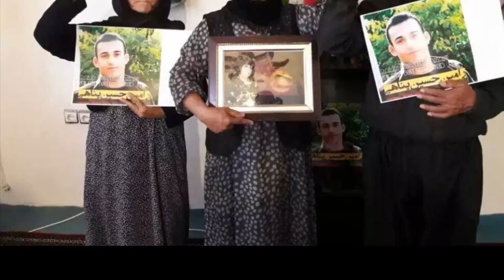Saman bakr daya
Saman kurd